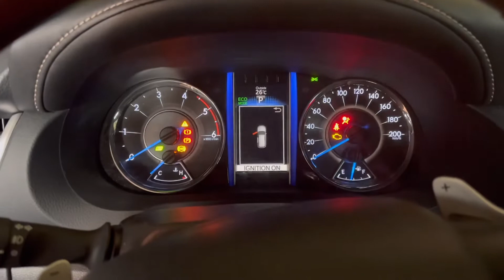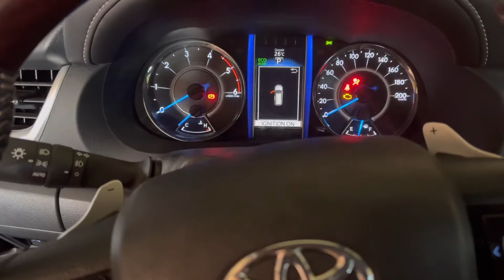Fortuner 5 y/o OEM battery with jump start kit